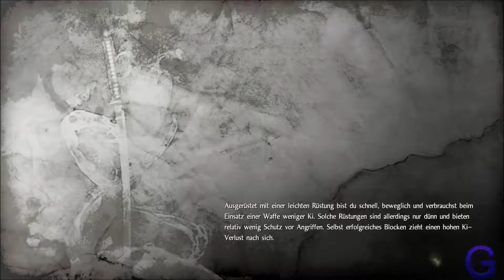Nioh - Der weg des Krigers Dojo Quest ( HD60 LET'S PLAY ) | #025 | Gilator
Spieler übernehmen die Rolle von William, der im 16. Jahrhundert das feudale Japan als westlicher Samurai aufmischt. Das Ganze wird schnell fantastisch: William springt zum Beispiel zu Beginn seines Abenteuers in einer stählernen Ritterrüstung vom Tower in London in die Themse und entkommt seinem Schicksal als Gefangener. Wenig später trifft er auf Hattori Hanzo, der eine schnurrende Katze unter seiner Rüstung beherbergt. Die beiden verbünden sich im Kampf gegen die Oni. Und schon beginnt ein episches Abenteuer :D

Alle meine Projekte:
Ihr wollt mich Unterstützen / Supporten?

Dankeschön :)